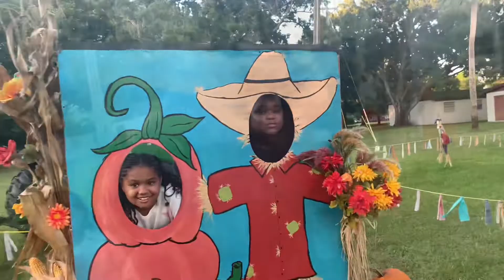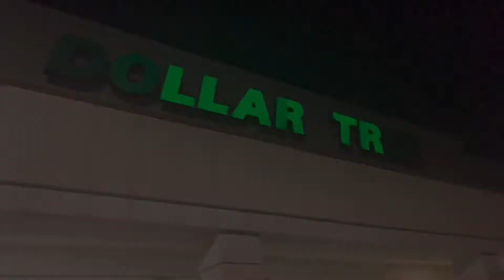Fall vlog(pumpkin patch )🍂🎃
Fall vlog with the family   pumpkin patch fun !!

( I DO NOT OWN ANYRIGHTS TO THE MUSIC ALL ROGHTS BELONG TO THE PEOPLE WHO CREATED THEM)